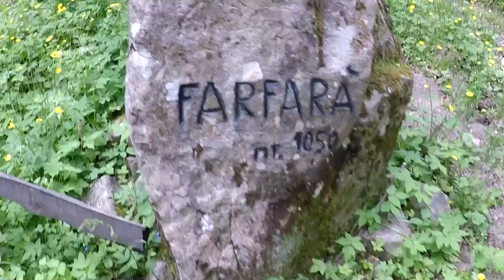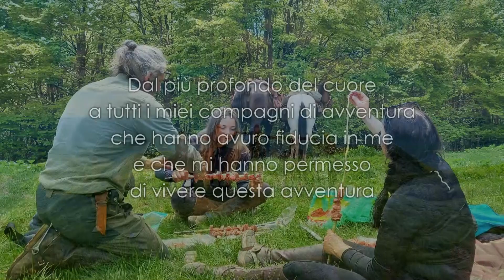3 GIORNI IN TREKKING - Ep.3 Monte Spiaggi e Lago Verde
Terzo ed ultimo giorno di trekking. Gli ultimi 30 km.
Siamo partiti da Zum Zeri, siamo saliti sul Monte Spiaggi, abbiamo seguito un pezzo della via degli abati fino ad arrivare al Lago Verde di Cervara fino ad arrivare a Pontremoli, dove ci attendeva il nostro trasporto.
Io e la Blizzy siamo riuscite ad arrivare al traguardo stanchissime ma con la consapevolezza di essere più forti.
Un' esperienza meravigliosa che mi ha insegnato tantissimo e mi ha dato l'opportunità di crescere. Devo quindi ringraziare tutti i miei compagni di avventura (umani e non) che mi hanno permesso di fare questa esperienza magnifica.